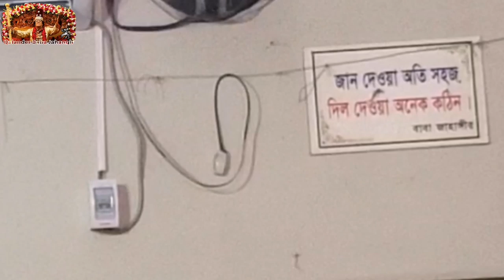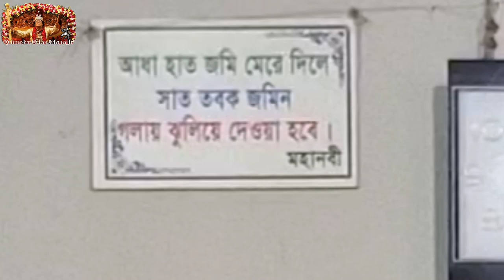দশই মহরমের অবাক করা কথা! Part 4.